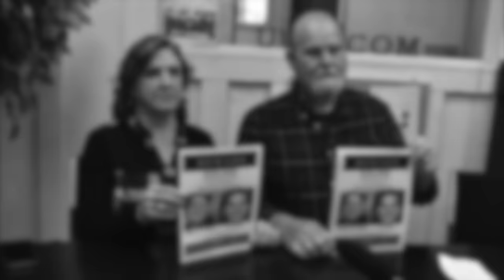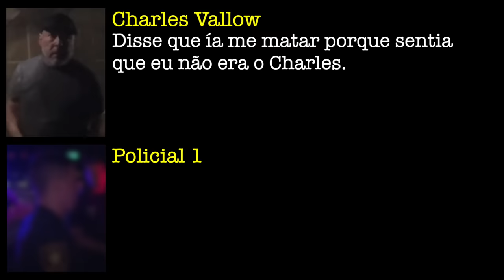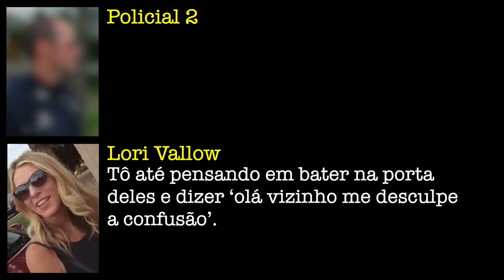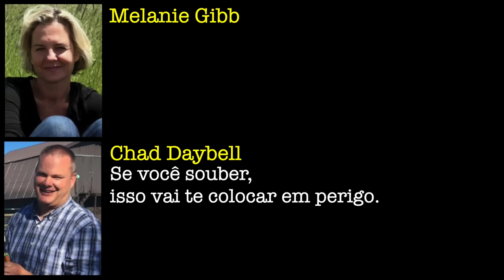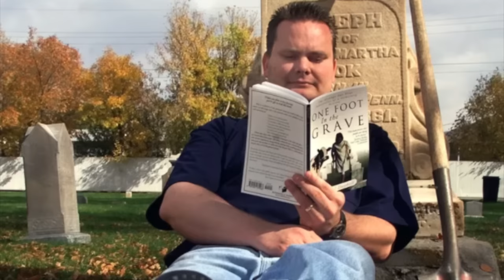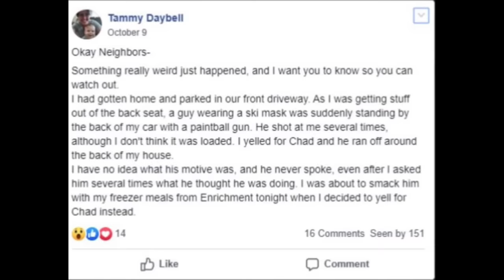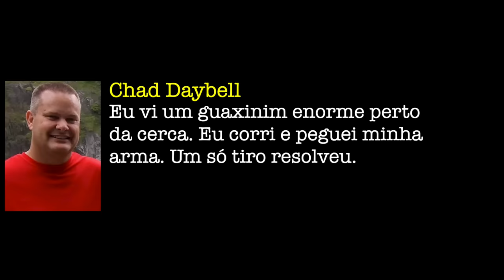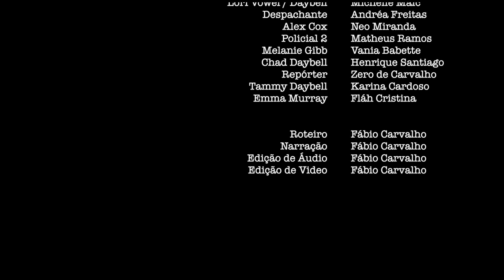A BESTA em forma de MULHER! O caso REAL de Os Crimes da Nossa Mãe Netflix - Lori Vallow Daybell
Duas crianças desapareceram e a mãe delas é a principal suspeita. Além desse desaparecimento três pessoas ligadas a ela sofreram mortes bastante inesperadas e estranhas. Esse caso e tão maluco, e cheio de ramificações que, apesare de ser recente, aconteceu agora entre 2019 e 2020, existem MUITAS informações porque realmente o assunto e insano. O caso de hoje vai falar sobre o mistério do desaparecimento de Tylee e JJ, os filhos da Mae do Apocalipse.

🎤  Elenco de Voz 🔈:
Charles Vallow (Altair Buzelli - @altairbuzelli)
Policial 1 (Luiz Felipe Nicoletti - @luizfelipenicoletti)
Lori Vowel (Michelle Malc - @michellemalc)
Despachante (Andréa Freitas - @andrea_freitas2)
Alex Cox (Neo Miranda - @neo2006_)
Policial 2 (Matheus Ramos - @_bymyey3s)
Chad Daybell (Henrique Santiago - @santiagoevc)
Repórter (Zero de Carvalho - @zero_erick)
Tammy Daybell (Karina Cardoso - @karinadcardoso)
Emma Murray (Fláh Cristina - @flaahh7)

Sins of out mother - Netflix
Os Crimes da Nossa Mãe